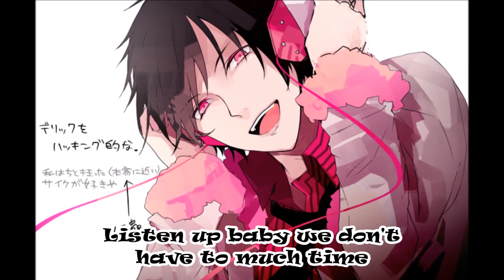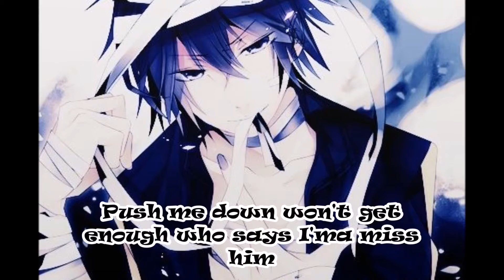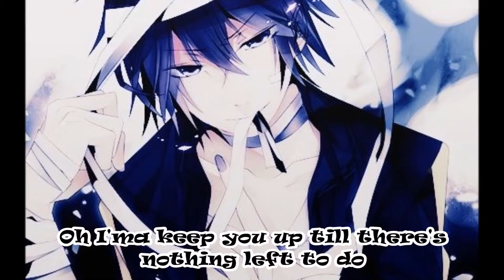I Like it Loud-- Male Nightcore--Lyrics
Artist--Myah Marie